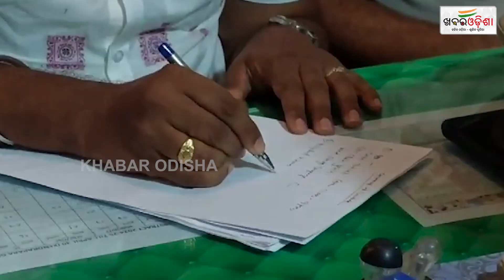4th Class Employee Suspended In Kendrapara | Khabar Odisha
4th Class Employee Suspended In  Kendrapara | Khabar Odisha